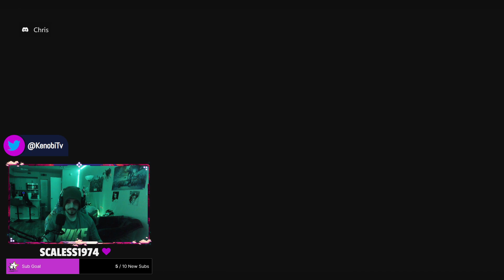Is That Homie or James Bond? | Lets Play FC4 Part 5| Xbox Series S Gameplay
Hello There, and welcome to the channel, this video is part of one of our Twitch Live Streams.

In which, we started our newest Let's Play, of the Far Cry series! I've absolutely adored the Far Cry series ever since my first experience with Far Cry 3 on my Xbox 360, and have played all of the main line games (except 6) since. I was able to catch FC6 on sale not too long ago so I figured to prepare we would go back and replay FC4, and FC5! Join me in this fun nostalgic trip, reliving an awesome part of my childhood,

You can catch me live over on my Twitch around 9PM EST everyday except Tuesday's and Thursday's!